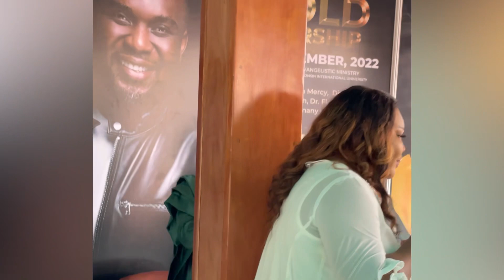Ohemaa Mercy, Piesie Esther & others storm Ceccy Twum Gold Worship Press Launch.